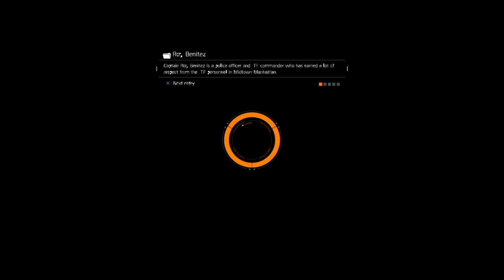Team death match in Dz5